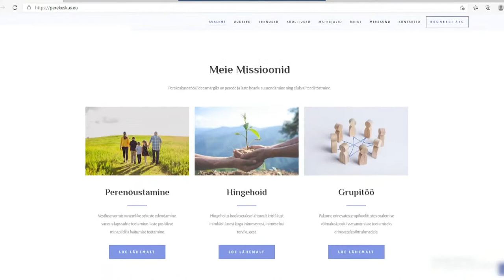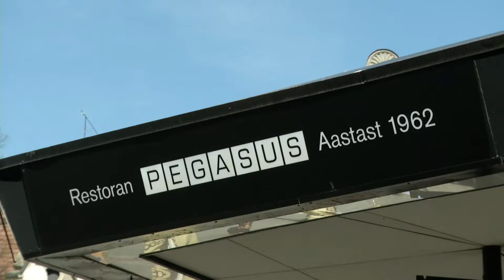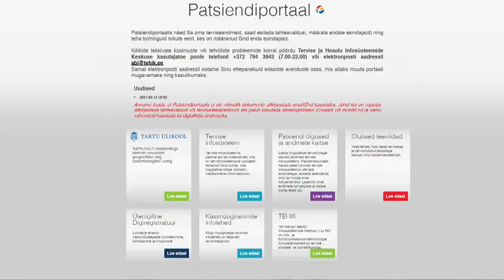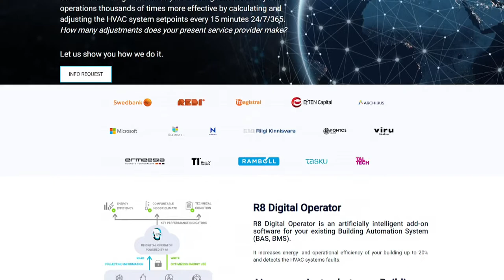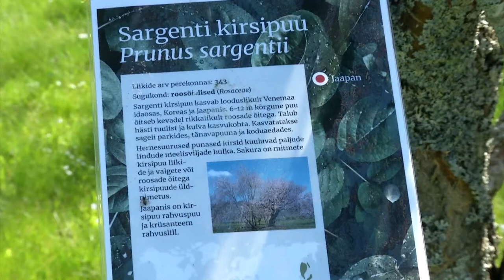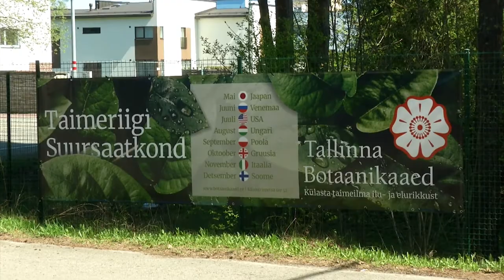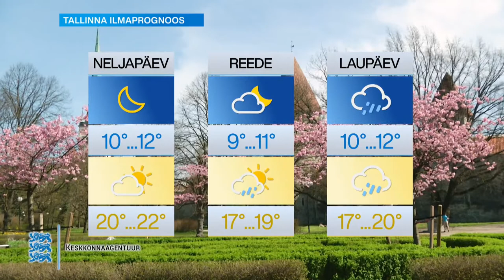12.05.2021 - Tallinna uudised